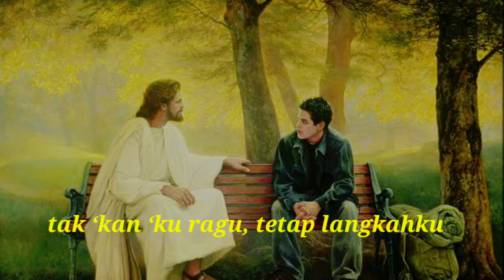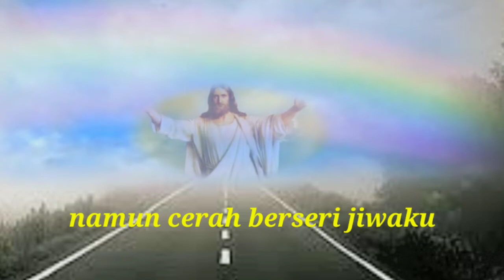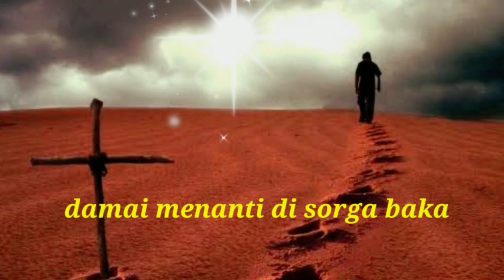NKB 189:1-2 Pegang Tanganku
NKB 189:1-2
Pegang Tanganku
Terjemahan: K. P. Nugroho

PNJ    : Rina Djohari
              Yohanes M

Bait 1
‘Ku ingin selalu dekat padaMu,
ikut ‘Kau Tuhan tiada jemu;
Bila ‘Kau pimpin kehidupanku,
tak ‘kan ‘ku ragu, tetap langkahku.

Refrein:
O Jurus’lamat, pegang tanganku,
BimbinganMu yang aku perlu;
B’ri pertolongan dan kuasaMu,
o Tuhan Yesus, pegang tanganku.

Bait 2
Gelap perjalanan yang aku tempuh,
namun cerah berseri jiwaku;
susah kecewa di dunia fana,
damai menanti di sorga baka.

Reff :.